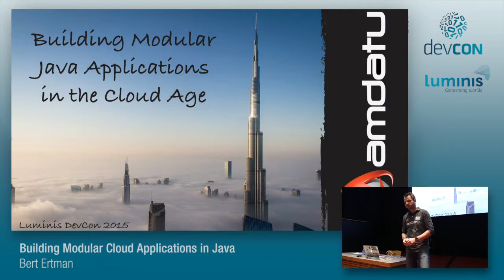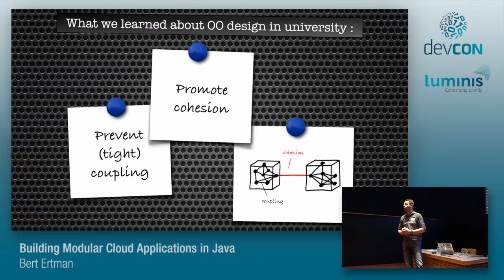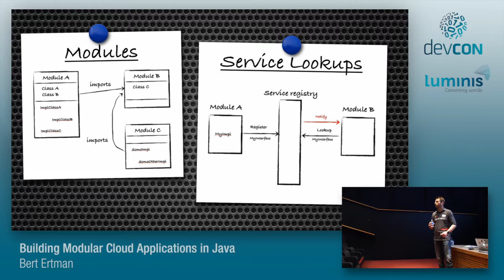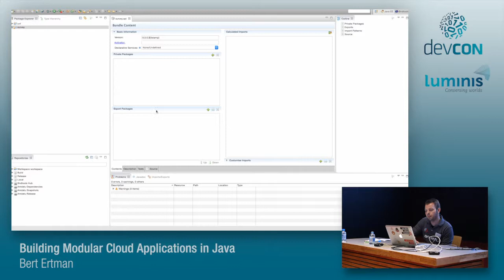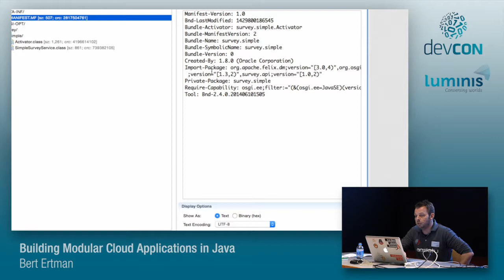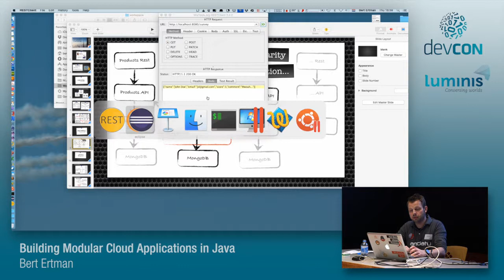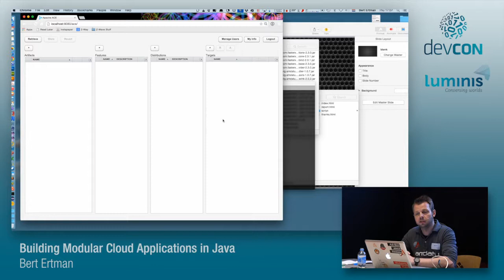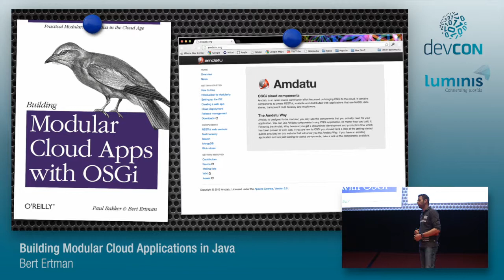Building Modular Cloud Applications in Java - Bert Ertman [Luminis DevCon 2015]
Modularity is an architectural theme that you'll hear about more and more. Being able to deal with change in a codebase is not something trivial and requires some serious thought. In this presentation you will learn how to create modular, robust, and durable enterprise Java applications fit for the Cloud Age. Using a modular development approach with Java, OSGi, and a wealth of open source components, you will be shown how to combine these into coherent applications without locking into one of the existing PaaS providers. Finally, we will focus on deployment, introducing Apache ACE, that allows to centrally manage and distribute software components to target systems in the cloud or on premise. Of course everything will be demonstrated using live coding!

Bert Ertman
Java Champion en Fellow Luminis
Fellow at Luminis, working from Rotterdam, Netherlands. Besides his day job, Bert served as the Java User Group leader for NLJUG, the Dutch Java User Group (~4000 members) for the past decade. A frequent speaker on Java and Software Architecture related topics as well as an author and member of the editorial advisory board for Dutch software development magazine: Java Magazine. In 2008, Bert was honored by being awarded the coveted title of Java Champion by an international panel of Java leaders and luminaries. Bert is also the co-author of the book 'Building Modular Cloud Apps with OSGi', published by O'Reilly in 2013. Bert is a JavaOne 2012 Rock Star Speaker and a 2013 Duke's Choice Award winner.